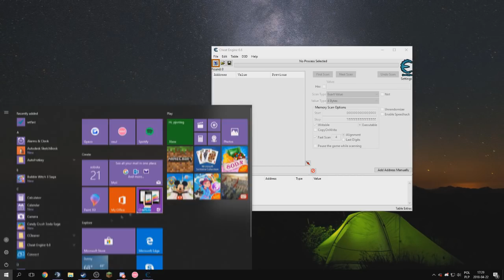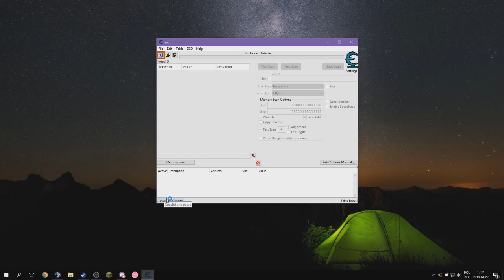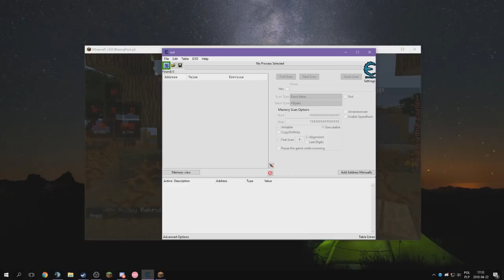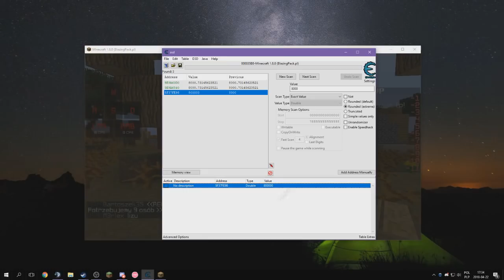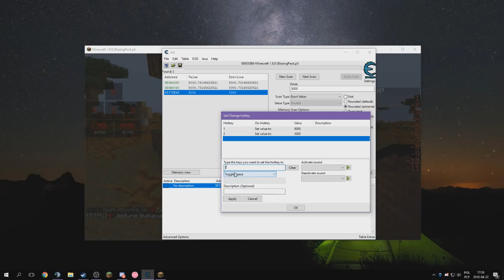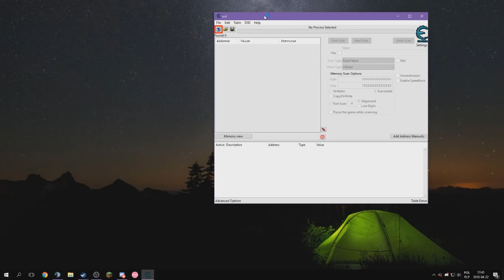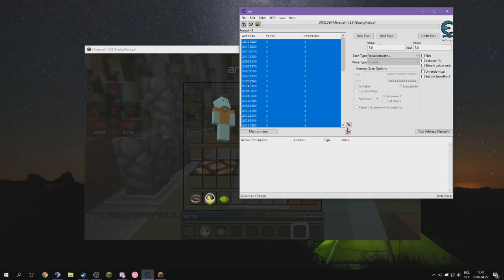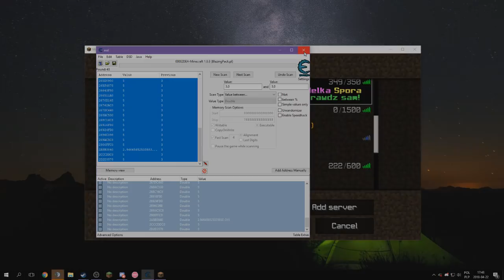CHEATY NA BLAZINGPACK ZA FREE!! REACH, ANTYKNOCK